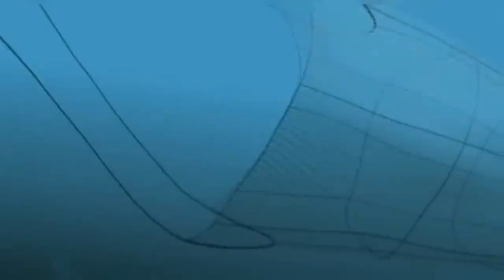Películas completa en Español | películas para niños | En el Mar Mandó Yo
En mi casa mando yo es una película de Argentina filmada en colores dirigida por Fernando Ayala sobre el guion de Gius que se estrenó el 4 de abril de 1968 y que tuvo como protagonistas a Luis Sandrini, Malvina Pastorino, Olinda Bozán y Eva Franco.